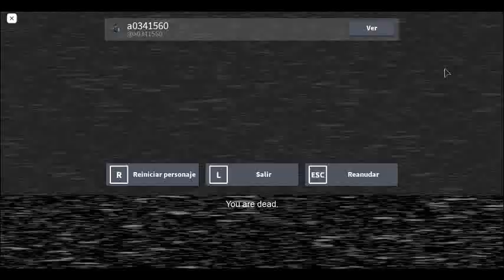Ça te fait pensé a Catou